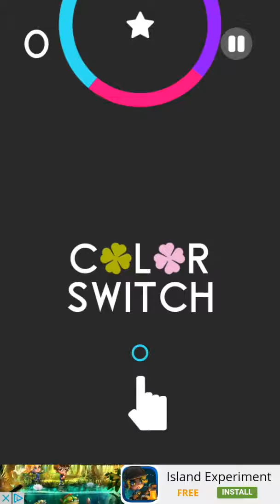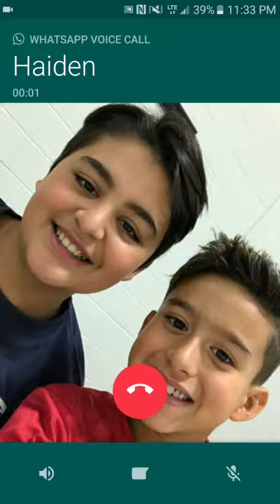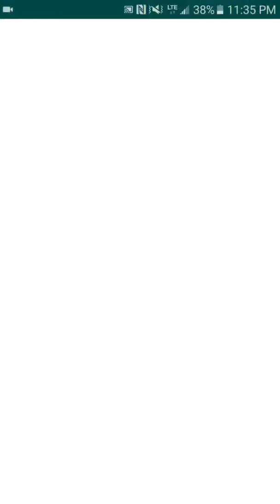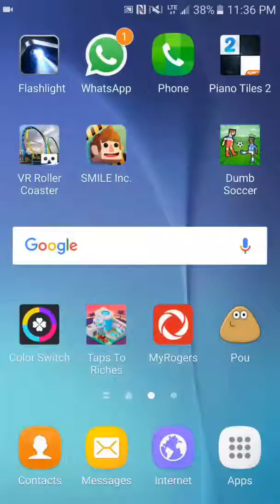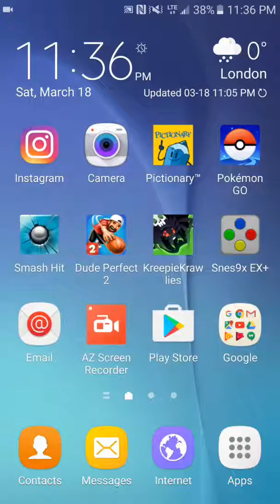Colour switch gameplay